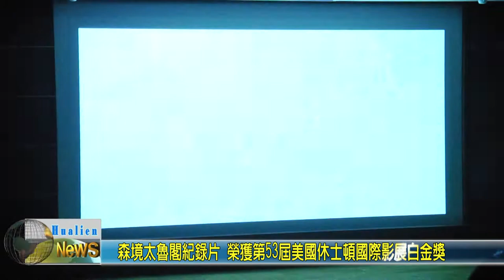20200531 04 森境太魯閣紀錄片 榮獲第53屆美國休士頓國際影展白金獎